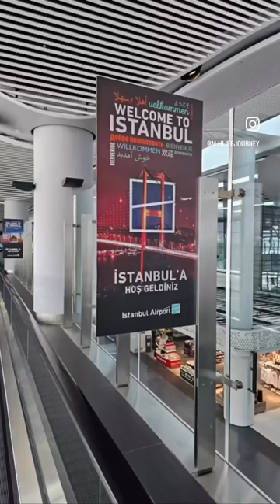We arrived at our destination😍